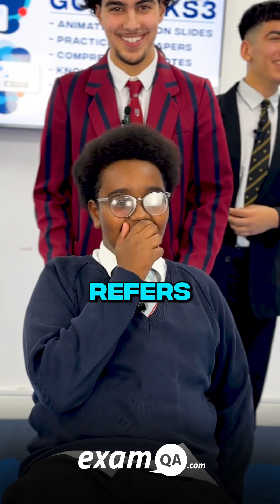GCSE Biology Science Quickfire 🧠💥Canons High, Park High, Mill High County & Beaumont School 🏫